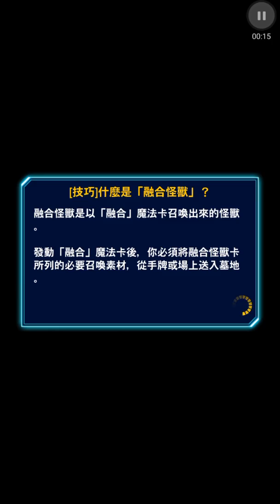遊戲王 決鬥聯盟 小軍玩(113)